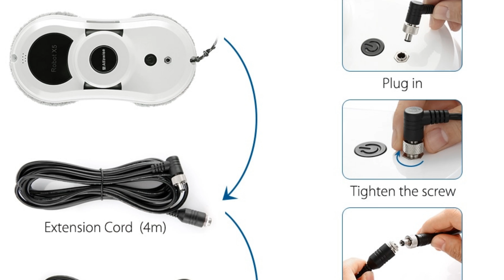Best window cleaner robot review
online order.